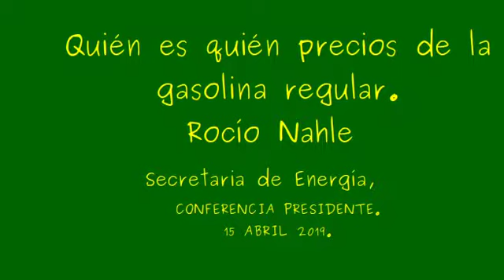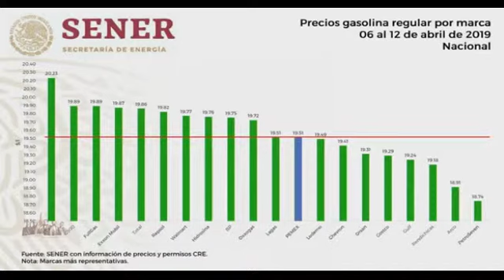"Quién es quién" Precios gasolina regular del 6 al 12 abril 2019.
"Quién es quién"  en los Precios gasolina regular del 6 al 12 abril 2019.
Presentado en conferencia presidente..Gobierno de México. 15 abril 2019